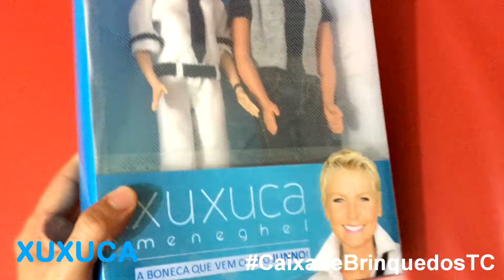XUXUCA m e n e g h e l - A Boneca que vem com o JUNNO!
Boneca da Xuxa personalizada com o boneco do namorado dela atual Junno.